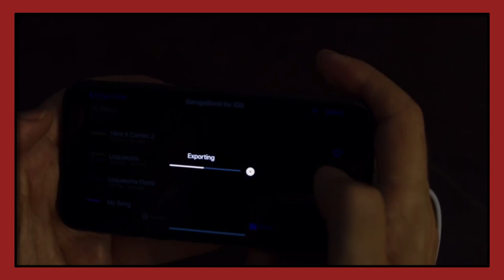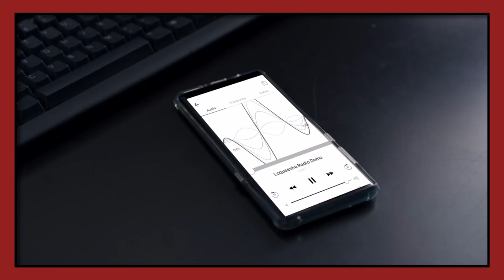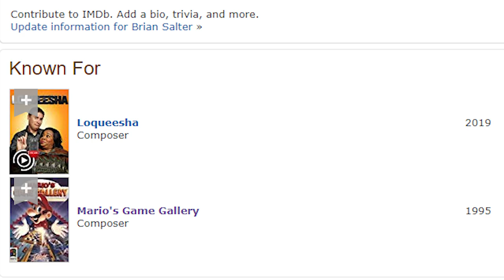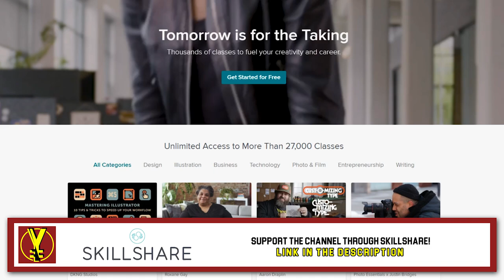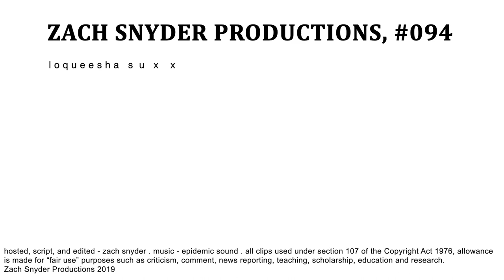I watched Loqueesha so that you don't have to... | YOUR EVERYDAY NERD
YEN #094 - I still can't believe that Loqueesha is a real movie.